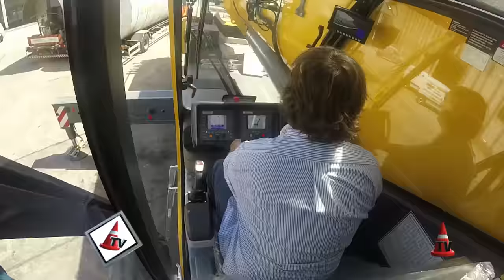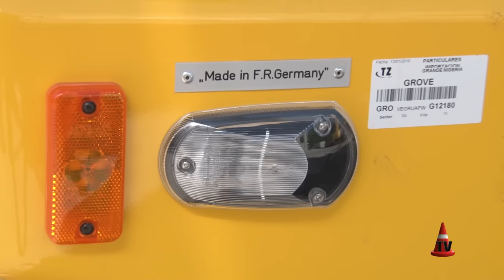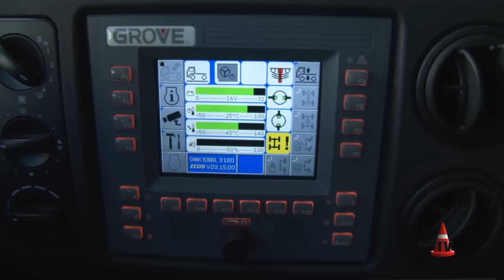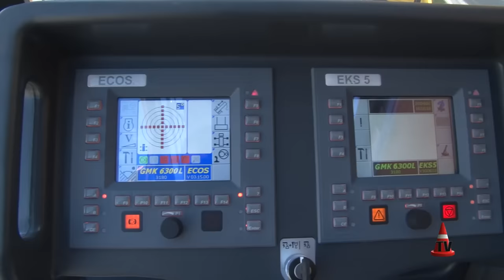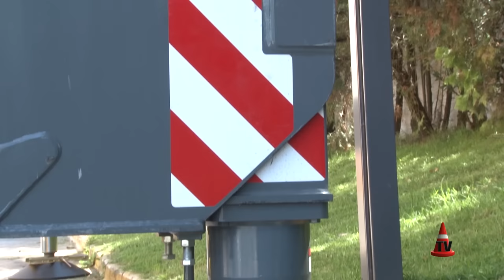GRÚA GROVE GMK6300L All Terrain - Seis Ejes - 300 Tns - 120m | COVEMA SACIF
Grove, marca alemana del grupo Manitowoc, ingresa al país la primera grúa telescópica todo terreno de 300 toneladas la espetacular GMK6300L de seis ejes y con el exclusivo sistema MEGATRACK, mejora la maniobrabilidad y la tracción, tanto dentro como fuera de la carretera. Altura máxima: 120m - Peso Operativo: 72.000Kg. Más info